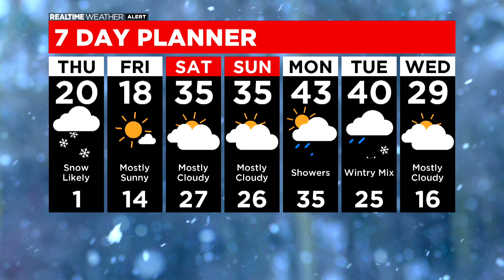Snow, High Waves And Bitter Cold Temperatures